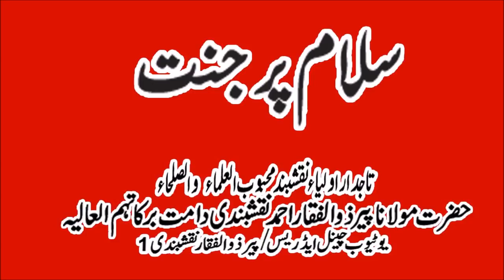Salam Par Jannat Peer Zulfiqar Ahmed Naqshbandi